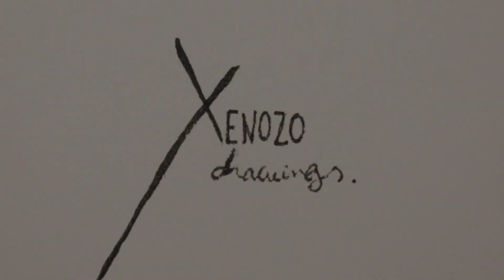THE TYRANT CYBERDEMON - Ballpoint Pen Drawing / Doom Eternal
New drawing with a black Bic ( ballpoint pen drawing so ) for the Cyberdemon called "Tyrant" from Doom Eternal.

Filmed with a Sony A6500.
Time : 6h